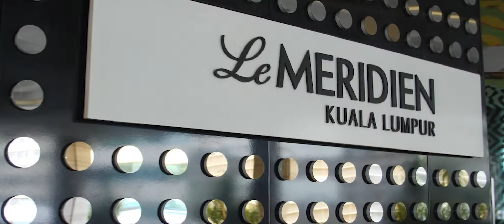Low Ngai Yuen, President, Kakiseni & Founder, WOMEN:girls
President of Kakiseni and Founder, WOMEN:girls, Low Ngai Yuen, was presented the 2019 Women Icons Malaysia award at a glittering ceremony hosted in the city on March 28, 2019. She was among a total of 18 Women Achievers from Malaysia representing a diverse category of professions & sectors who were recognised at the 2nd edition of the Women Icons Malaysia Summit & Awards. Conceptualised & hosted by Singapore-headquartered Business Excellence & Research Group Pte Ltd (BERG), the event is part of a continuing initiative to create a regional platform under the aegis of the Women Icons Network to recognize women achievers & leaders across South & South East Asia.